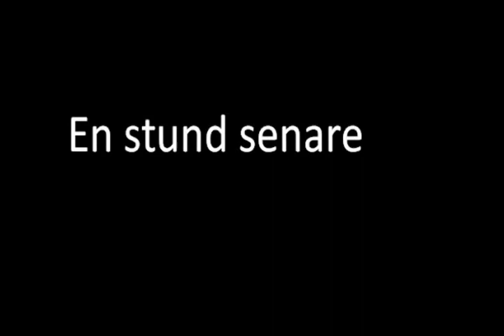svartambulansen åsele del 2.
Trippelfestivalen 2012.